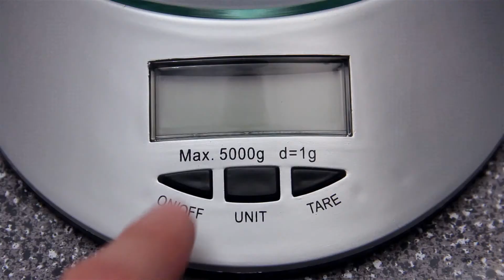SOGO SS-3955 - Balanza de Cocina electrónica | Electronic Kitchen Scale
ESPAÑOL

SOGO Balanza de Cocina electrónica

Elegante y moderno diseño

» Una necesidad esencial para todas las cocinas!
» Pantalla LCD para una fácil lectura
» Capacidad: 5 kg / 11 libras
» Graduación: 1 g
» Unidades de pesaje: g / oz / kg / lb
» Cero y tara funciones
» Apagado automático
» Indicador de sobrecarga
» Indicador de batería baja
» Alimentado por 1 baterías de litio de 3V CR2032 (incluidas)

ENGLISH

» Elegant and Modern Design
» An essential requirement for every kitchen !
» LCD Display for easy reading
» Capacity: 5kg / 11lb
» Graduation: 1g
» Weighing units: g / oz / kg / lb
» Zero and Tare functions
» Auto Power Off
» Overload indicator
» Powered by 1 x 3V CR2032 Lithium Battery (included)

FR

Balance de Cuisine électronique

» Design élégant et moderne
» Un besoin essentiel pour toutes les cuisines!
» Affichage LCD pour une lecture facile
» Capacité: 5 kg / 11lbs
» Graduation: 1g
» Unités de pesage: g / oz / kg / lb
» Fonctions de zéro et de tare
» Arrêt automatique
» Indicateur de surcharge
» Indicateur de batterie faible
» Alimenté par 1 x 3V pile au lithium CR2032 (fournie)

PR

Escala eletrônica da cozinha.

» Design elegante e moderno
» Uma necessidade essencial para todas as cozinhas!
» Display LCD para facilitar a leitura
» Capacidade: 5 kg / 11 lbs
» Graduação: 1 g
» Unidades de pesagem: g / oz / kg / lb
» Funções Zero e Tara
» Auto Power Off
» Indicador de sobrecarga
» Indicador de bateria fraca
» Alimentado por 1 x 3V CR2032 de lítio (incluídas)